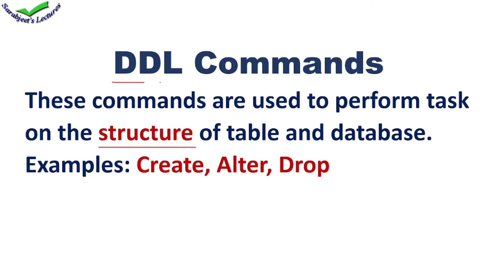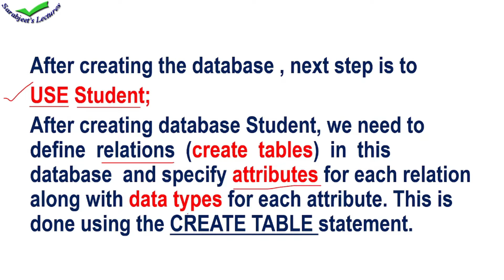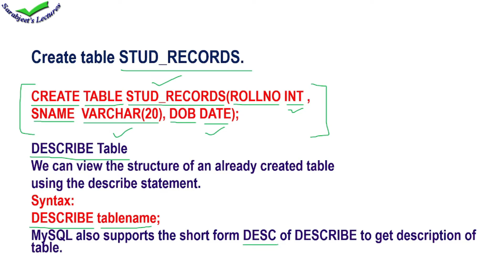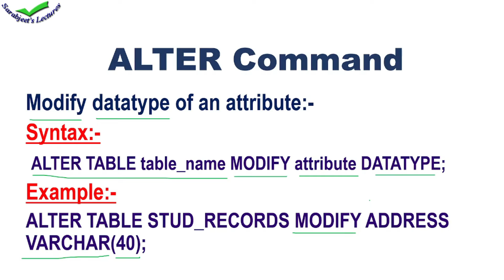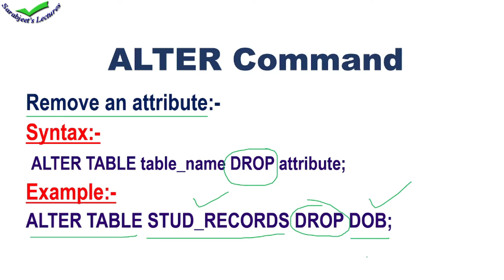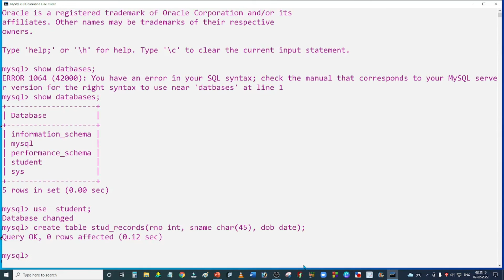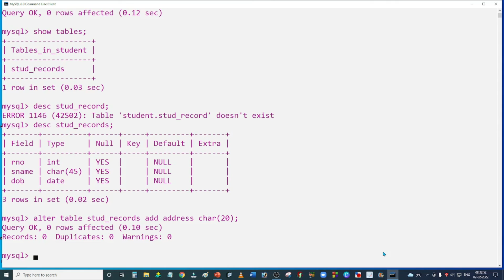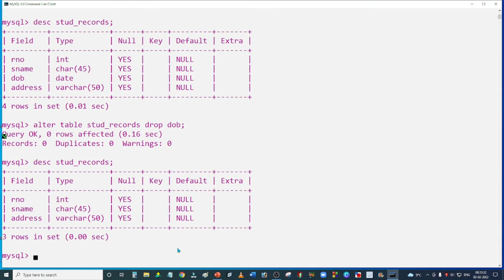DDL commands(create, Alter and drop) explanation and execution in MySQL for class 12th IP/CS part-2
DDL commands(create, Alter and drop) explanation and execution in MySQL for class 12th IP and CS part-2

Hi
Thanks for checking out my youtube channel sarabjeet's lectures.
My name is sarabjeet kaur. I have done MCA. I am a teacher/ instructor of Computers, its fundamentals, programming languages & applications. I have been  in this profession since 2006.

This channel is made  on computer education for senior classes students and school kids too.